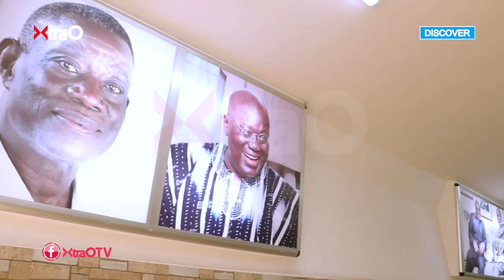The first ever underground walkway in Ghana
On Discover this week, discover The first ever underground walkway in Ghana @ sofoline- kumasi.